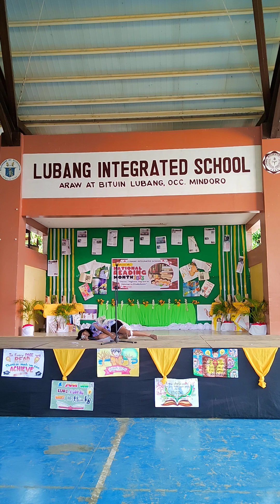INTERPRETATIVE READING | VENUS